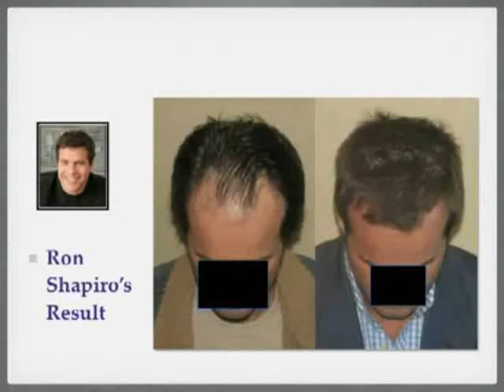Superb Hairline Transplant by Dr Ron Shapiro of Shapiro Medical Group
Here we have a patient of Dr Ron Shapiro of world leaders Shapiro Medical Group.